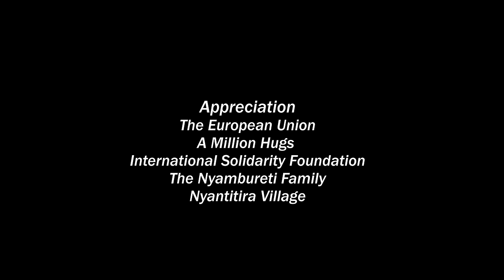AMATABEKANIA (CROSSROADS) - part 3 [Okiondo, Trubena, Sigati, Osoro and Obino)